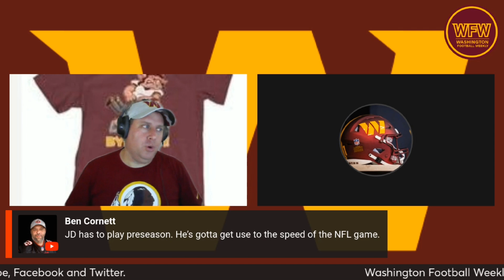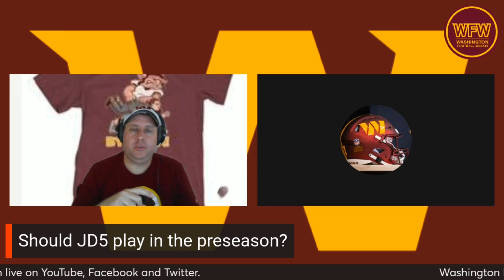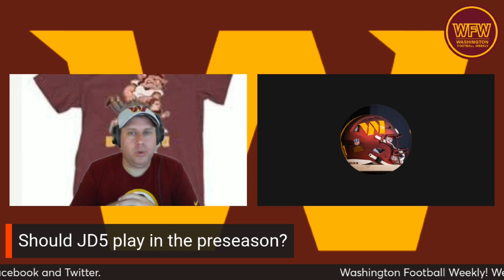Should jaydendaniels play in preseason?